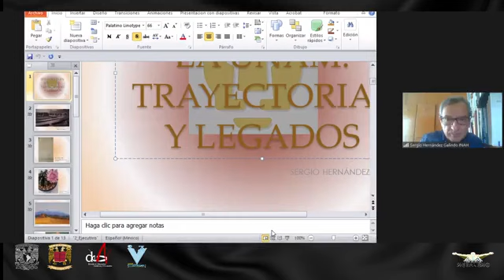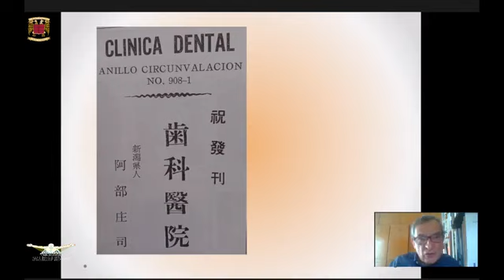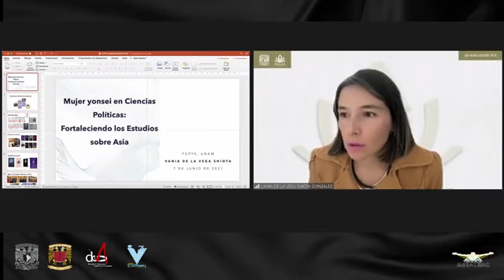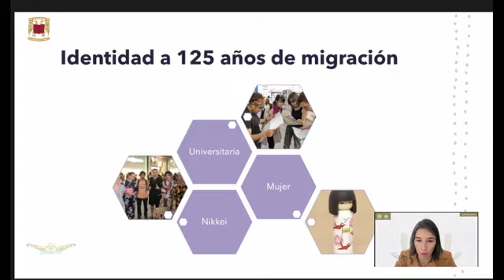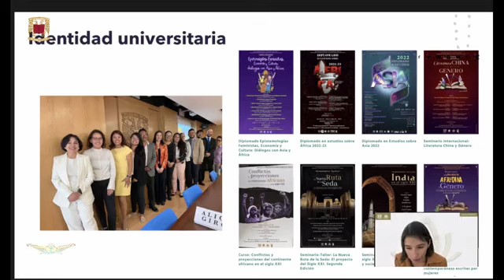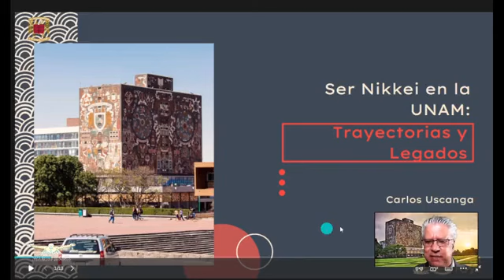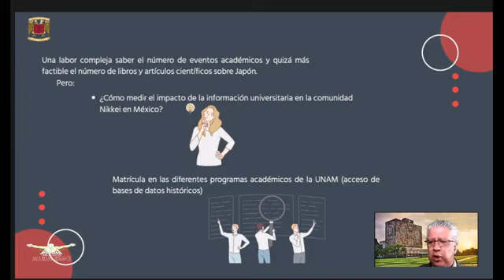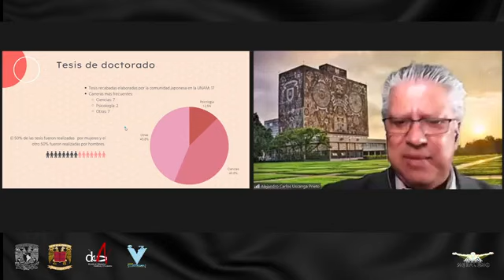Ser Nikkei en la UNAM. Trayectorias y Legados